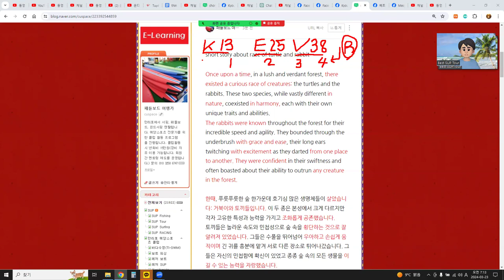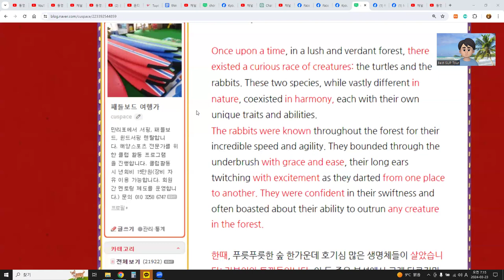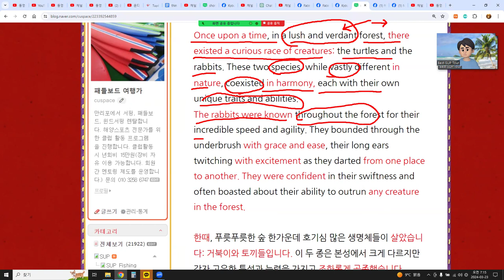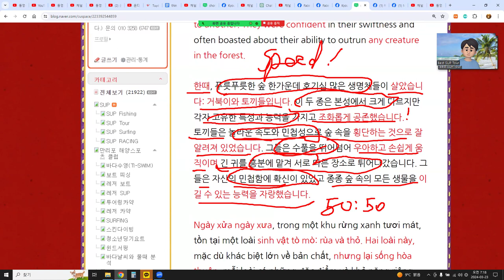언어교환 읽기 능력 How to read fast ! 13 - 25 - 38초